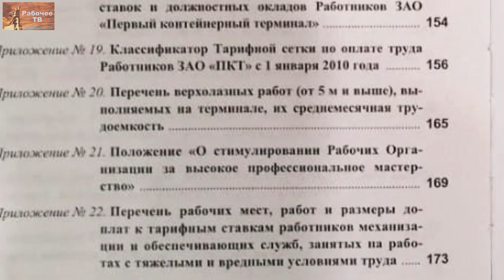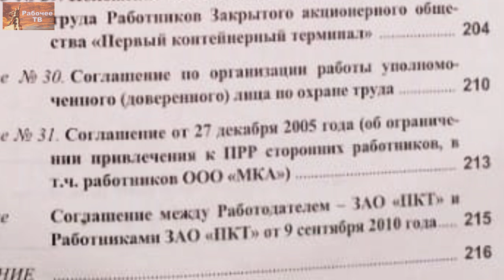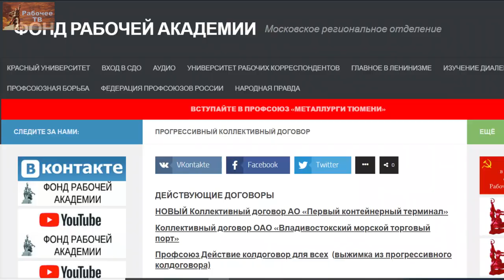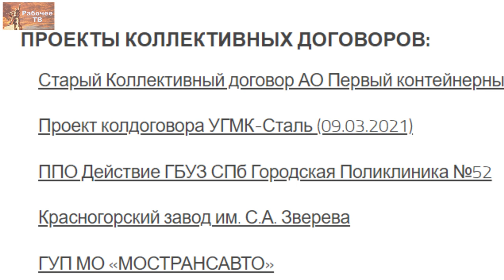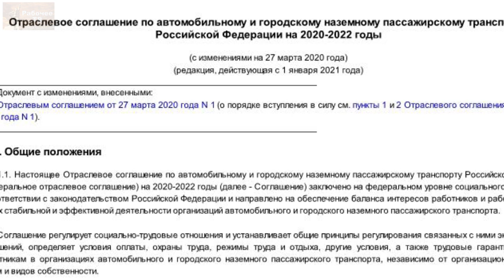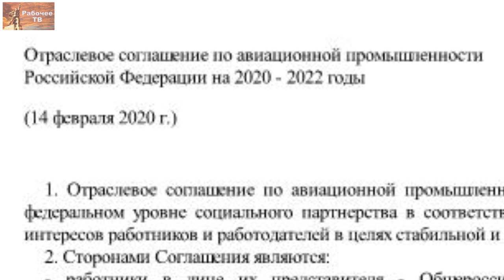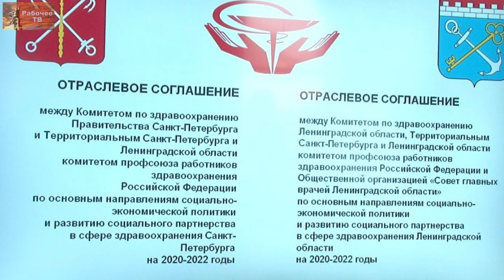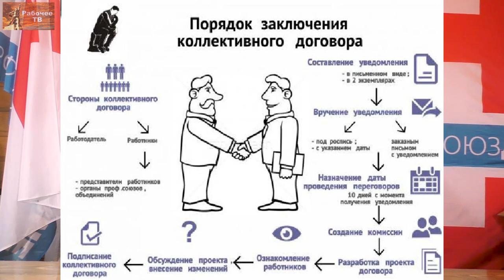Как написать проект коллективного договора за один день.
Основой коллективной борьбы работников является коллективный договор. На многих предприятиях коллективный договор заключён втайне от работников с карманными профсоюзами. Этот коллективный договор к тому же составлен в интересах работодателя и кучки приближённых.
Возникает потребность в коллективном договоре, в котором выражены интересы именно коллектива работников.
Но часто написание коллективного договора тормозится страхом перед объёмом документа, перед непонятными статьями ТК РФ и другими нормативными актами, кажется, что эта работа под силу только профессиональным юристам.
В данном ролике красный доктор расскажет о простом способе написать проект коллективного договора ЗА ОДИН ДЕНЬ.
Вам поможет сайт Фонда Рабочей Академии со множеством проектов и уже действующих коллективных договоров. Останется только выбрать нужное и немного переделать под ваше предприятие.
Всё достаточно просто, надо только взять и сделать. Творческих успехов и немного терпения вам, товарищи!
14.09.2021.